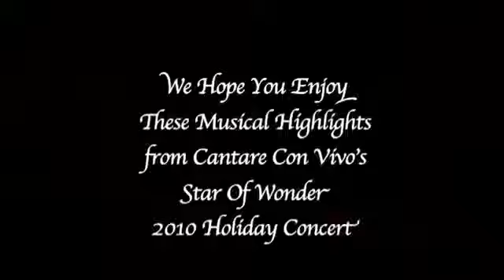Cantare Con Vivo Christmas 2010 Highlights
Highlights from holiday Concert "Star of Wonder"